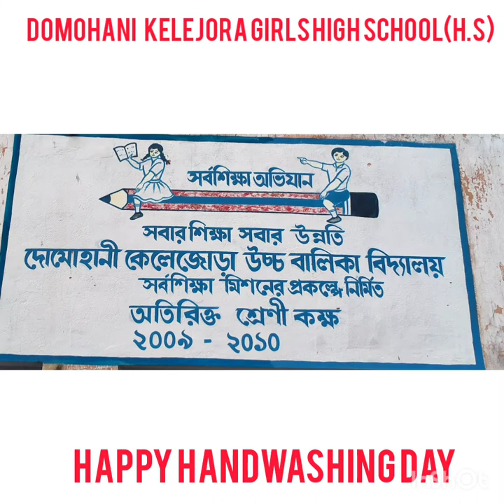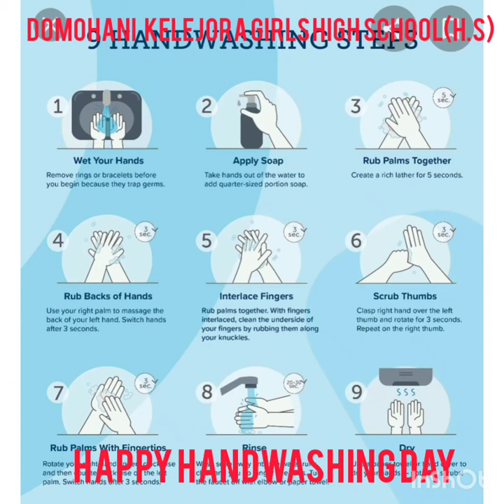Happy Handwashing Day D. K Girls High School (H.S)